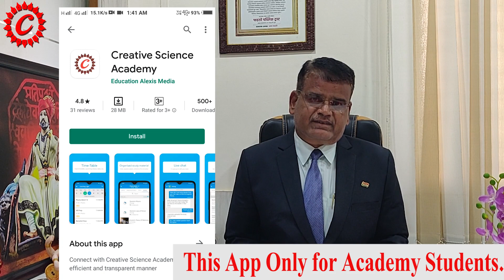Creative Science Academy, Baramati . ( Prof. Ghadge B. R. )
Admission Open For 11th, 12th, MHT-CET, JEE, NEET.
VISIT NOW CREATIVE SCIENCE ACADEMY, BARAMATI.